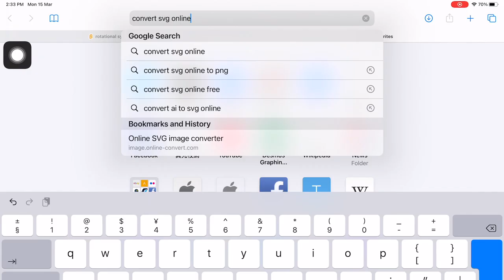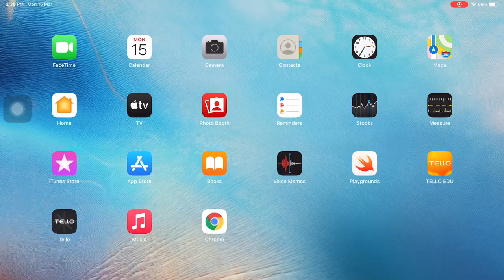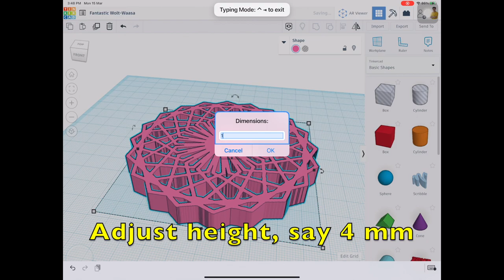Converting 2D Scratch symmetry patterns to 3D